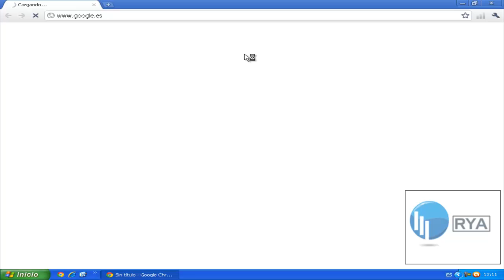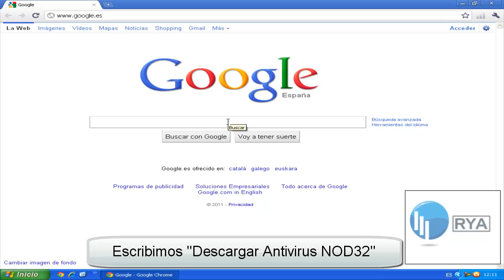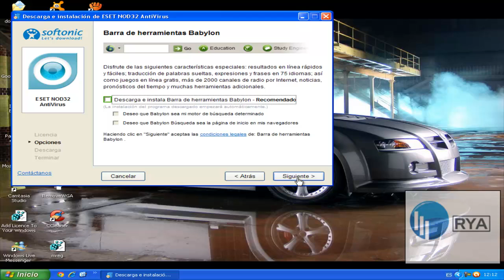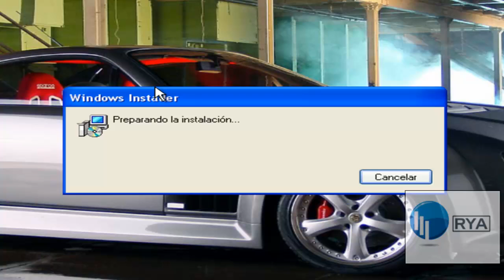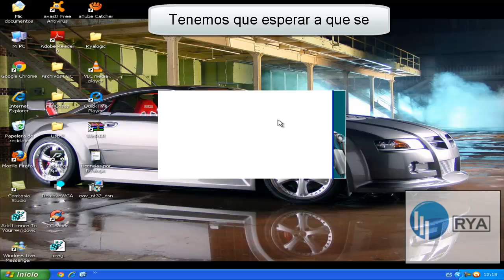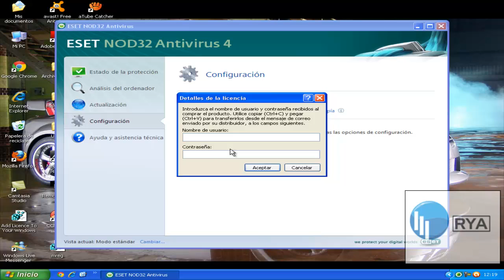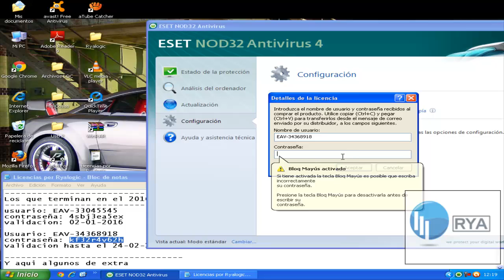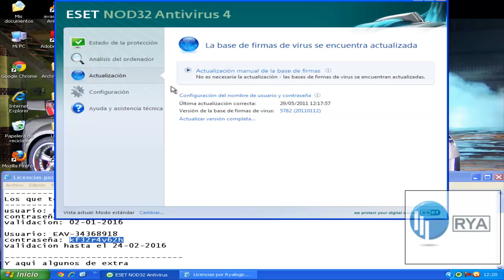Descargar e Instalar NOD32 + Licencias 2016/2011 - Ryalogic HD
En este tutorial os enseñaremos como instalar el famoso antivirus NOD32 y un montones de licencias. Pedido de: @cursosdeexpertos